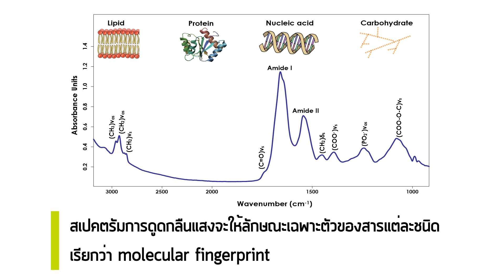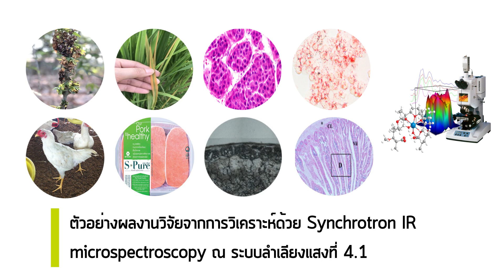เทคนิคการดูดกลืนรังสีอินฟราเรดด้วยแสงซินโครตรอน BL4.1: Infrared Spectroscopy and Imaging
เทคนิคการดูดกลืนรังสีอินฟราเรดด้วยแสงซินโครตรอน BL4.1: Infrared Spectroscopy and Imaging ณ สถาบันวิจัยแสงซินโครตรอน (องค์การมหาชน)